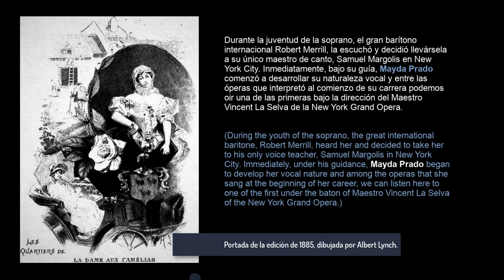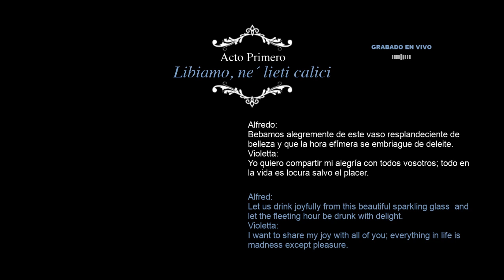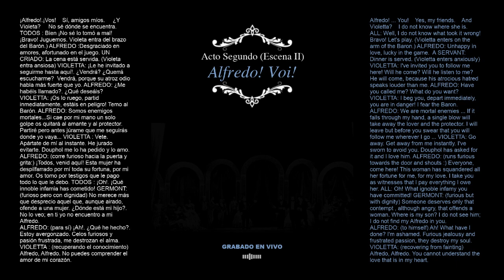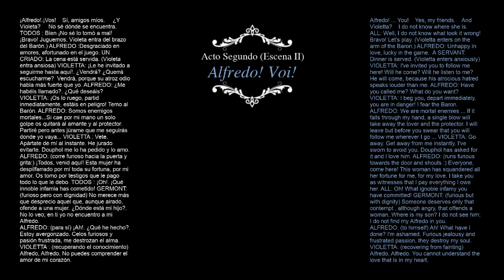Mayda Prado | Selecciones de “La Traviata" de Giuseppe Verdi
Acto Primero
Libiamo, ne´ lieti calici
É strano! É strano!

Acto Segundo ( Escena II)
Alfredo! Voi!

Durante la juventud de la soprano, el gran barítono internacional Robert Merrill, la escuchó y decidió llevársela a su único maestro de
canto, Samuel Margolis en New York City. Inmediatamente, bajo su
guía, Mayda Prado comenzó a desarrollar su naturaleza vocal y entre las óperas que interpretó al comienzo de su carrera podemos oir una de las primeras bajo la dirección del Maestro Vincent La Selva de la New York Grand Opera.
(During the youth of the soprano, the great international baritone, Robert Merrill,
heard her and decided to take her to his only voice teacher, Samuel Margolis in New York City. Immediately, under his guidance, Mayda Prado began to develop her vocal nature and among the operas that she sang at the beginning of her career, we can listen here to one of the first under the baton of Maestro Vincent La Selva of the New York Grand Opera.)